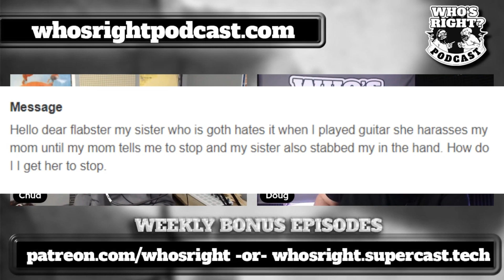Dear Flabby, my sister is Goth and she stabbed me.